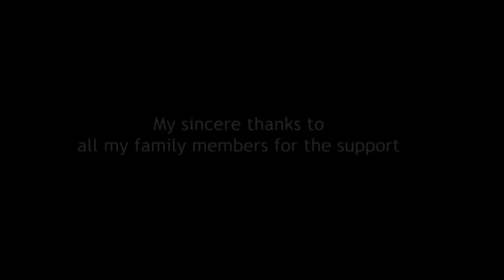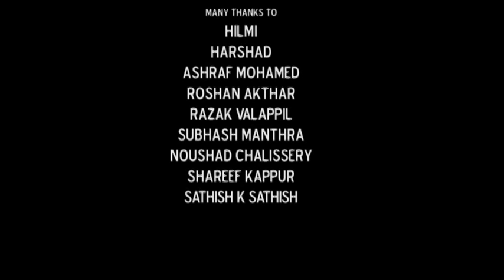RESOLVE [A SHORT FILM]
Directed by Raees Mohamed
Produced by Rafeek Veera
Dop by Kannan patteri
Edited by Nobin thomas